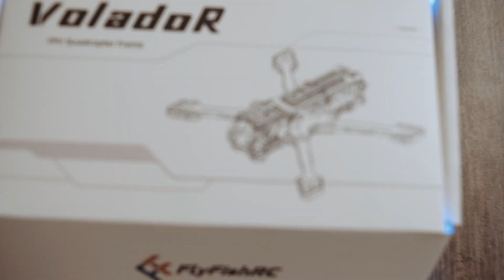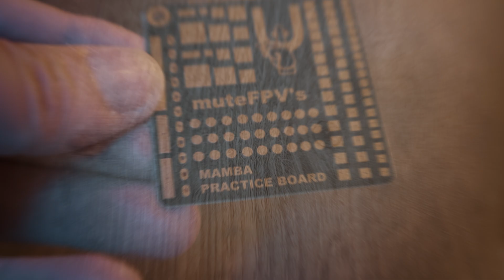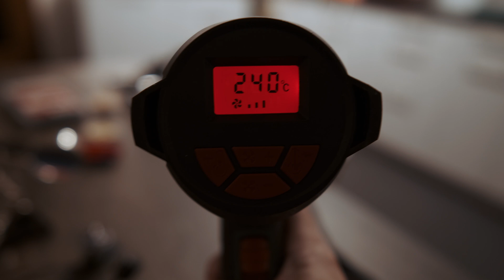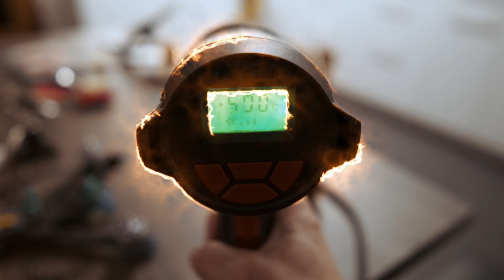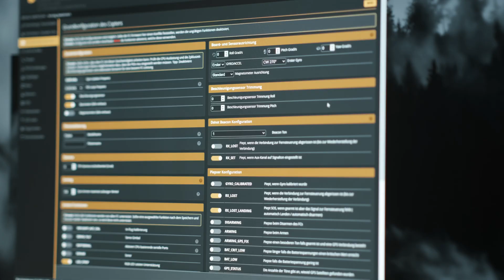BUILD AND DESTROY AN FPV DRONE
Build  and Destroy an Deadcat FPV Drone

Filmed with Fujifilm X-T4 and DJI FPV O3

Chapters
00:00 Unboxing
01:47 Frame
03:30 Motors
04:05 Soldering
05:00 ESC & FC
05:55 Wedding first test
06:07 Betaflight programming
06:44 Mounting Props
07:33 Final Build
07:51 First Flight
10:29 Second Flight
11:51 Oh no